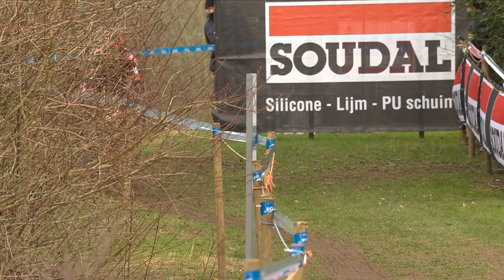X²O Badkamers Trofee: Toon Aerts eindwinnaar 2021-2022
Toon Aerts heeft het eindklassement gewonnen van van de X2O Badkamers Trofee. Aerts had, voor de start van het seizoen, aangehaald dat het regelmatigheidscriterium een doelstelling was voor hem.

Dankzij deze samenvatting geven we je de kans om nog eens na te genieten van het afgelopen crossseizoen.